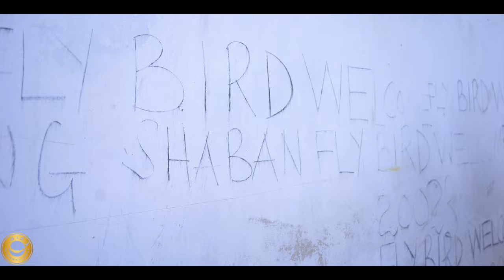THIS IS TANZANIA | A VISUAL JOURNEY VOL. 2 | A TANZANIA VLOG (ZANZIBAR)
Welcome back amazing people and welcome to another vlog. It's sad to say but this vlog is the final vlog in the Tanzania series for now. If you have seen all of my Zanzibar edition vlogs thus far, then I think this one you will definitely enjoy. This is the final version of another one of my favorite styles of videos I like to create that is part of my VISUAL JOURNEY series. These types of vlogs are quick B-ROLL shorts that give a feel of the story that my  main Zanzibar vlogs told. For this particular journey, the visuals for this happens to be based on the island Zanzibar, specifically in Stone Town, other locations throughout the island and of course along the coast of the island.

Sit back, relax, and make sure you put on some headphones to get the full audio experience as well as the visuals.
For the vlogs associated with this VISUAL JOURNEY, check out the main Tanzania vlogs here: